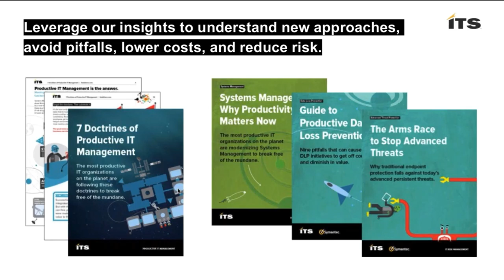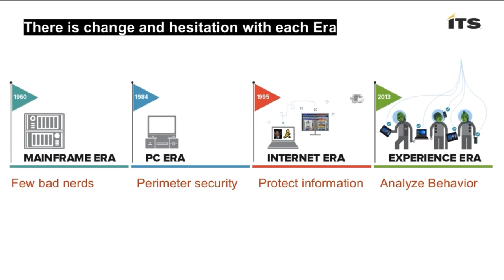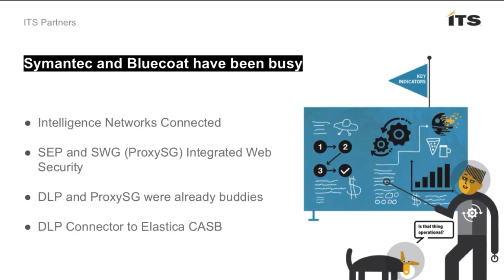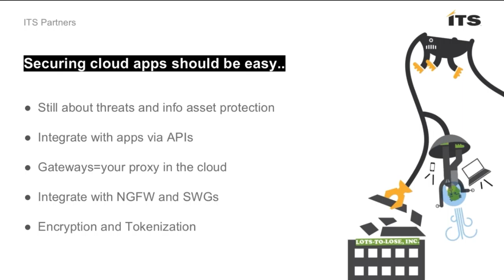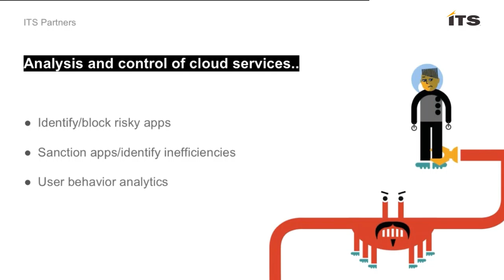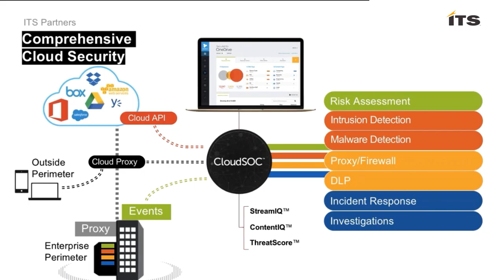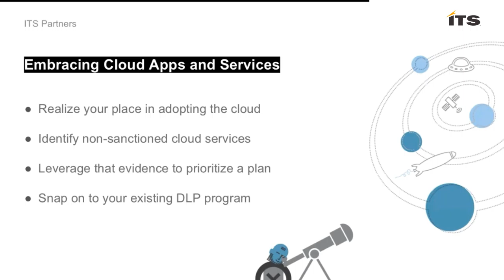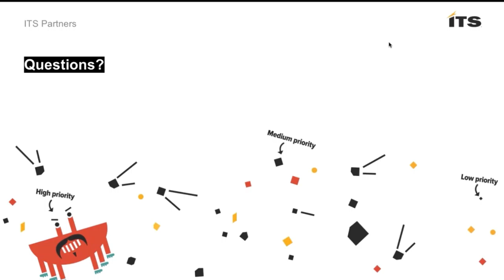The migration to the Cloud Office is underway!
The world is changing.  We are entering another era of IT, where enterprises are experiencing a fundamental shift in the way their workforce consumes technology.

Personally owned devices ubiquitously connected in today’s world, are giving way to cloud-based applications and repositories in almost every region and vertical.  The shift of workloads to cloud applications such as Office365, Google Drive, Box, etc are demanding that enterprises become even more flexible and agile, to enable employees to collaborate, yet keep risk low.

Traditional IT infrastructure is going to experience significant extension, but could benefit greatly if one enables the productivity gains offered by cloud apps and services.  They’ll also get critical visibility and control of how they are being used.  The security challenges posed here are addressed with a new technology known as Cloud Access Security Broker (CASB).

 A CASB solution extends your DLP initiative and MORE:

Identifying and evaluating all cloud apps in use
- Extending current security policies into cloud apps and services
- Encrypt or tokenize sensitive content to enforce security policy
- Detect and block unusual account behavior, like malicious code
- Integration with existing security solutions

There is no longer an inside or outside of the network and the cloud will eventually be every organizations de facto extended enterprise.  In this new reality, security must follow the data, the application, and the user.  Join Matt Reid, VP of Risk Management, ITS Partners and Symantec to understand drivers in the industry around productivity and protection and how to embrace the Cloud Generation.

IT Management productivity is more critical now than ever. And it’s been our speciality for the last 20+ years.